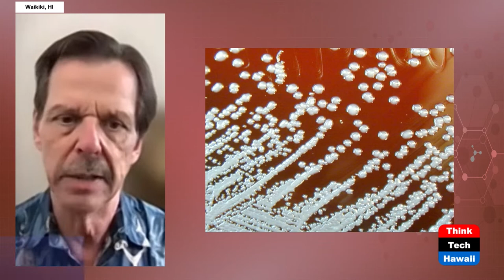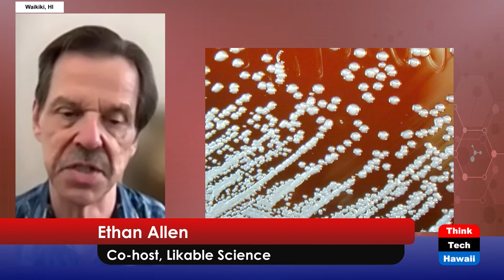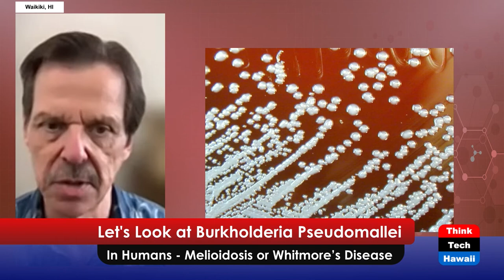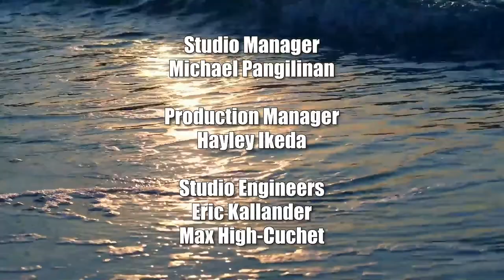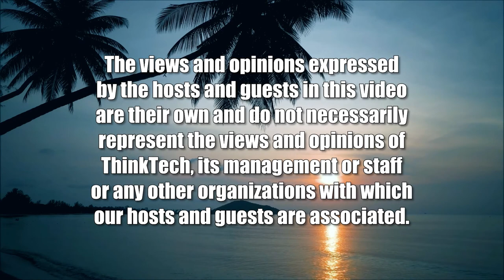Let's Look at Burkholderia Pseudomallei (Likable Science)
In Humans - Melioidosis or Whitmore’s Disease.  The hosts for this show are Jay Fidell and Ethan Allen.

Our panel discusses, Burkholderia pseudomallei (also known as Pseudomonas pseudomallei), a Gram-negative, bipolar, aerobic, motile rod-shaped bacterium. It is a soil-dwelling bacterium endemic in tropical and subtropical regions worldwide, particularly in Thailand and northern Australia.  It is spread though direct contact with water or soil that holds the bacteria.